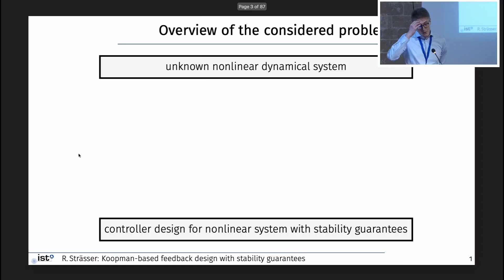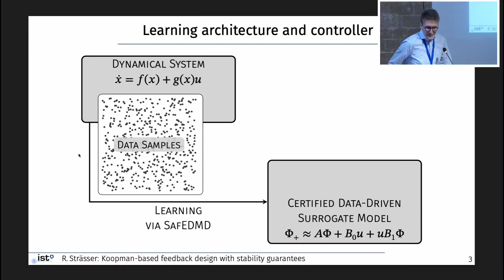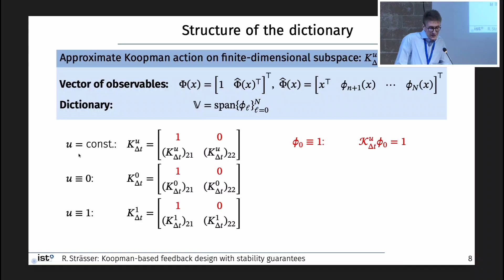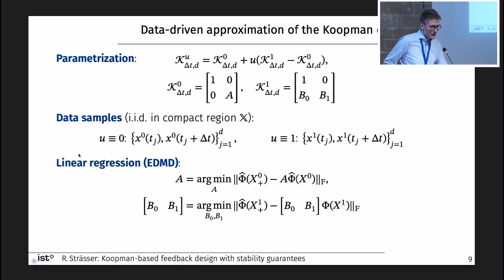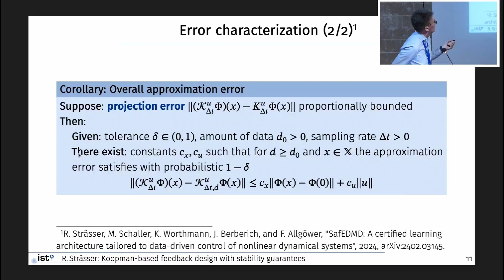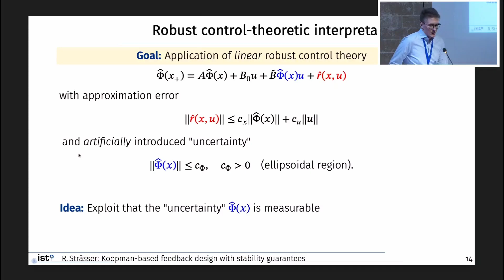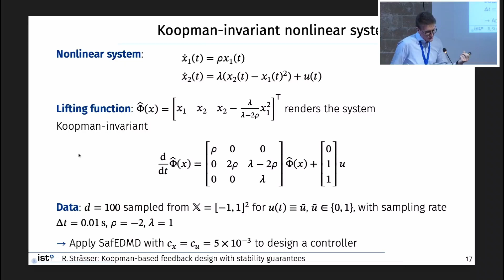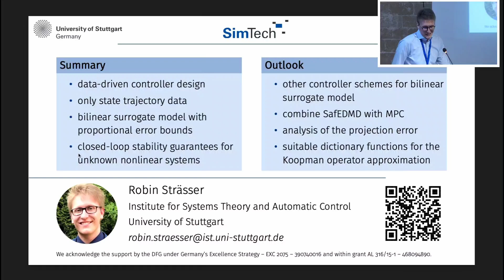Koopman-based feedback design with stability guarantees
Koopman Operator Theory Workshop: Fundamentals, Approximations and Applications

Speaker: Robin Strässer, University of Stuttgart

In recent years, the development of the Koopman operator theory has seen applications in various fields of research, from fluid dynamics to control theory to pure mathematics, and also to fundamentals of physics. There are also tantalizing connections to training of deep neural networks.

The Koopman Operator Theory Workshop was held in an interdisciplinary setting to foster discussions on further developments and investigations into the role that this recently rediscovered object could play in theoretical and data-driven research.

The Koopman operator plays a role both in fundamental discussions, such as the relation between quantum and classical mechanics , and in the development of different application that entail a mixture of physics-driven and data-driven modeling. This may lead to the possible extension of mathematical treatment to phenomena and areas that are not amenable to mathematical description right now, because we are missing the fundamental relation that we think are at the base of their behavior . Examples can be found in social and economic studies, but also in biology, and in other fields, that traditionally have not been investigated using explicit mathematical tools.

The emerging relation between the Koopman operator theory, and artificial intelligence data driven methods, seems to be pointing at the possibility of using the theory as a basis to understand the training and performance of deep learning algorithms.  This relation is revealing a profound connection between Koopman operator theory and deep learning algorithms.

Progress is being made in applications of Koopman operator theory to atmospheric, climate, and ocean dynamics. With the recent advances of using machine learning methods in forecasting, interpretability of Koopman operator-based techniques is particularly attractive to reconcile physics-driven and data-driven methodologies.

The Koopman Operator Theory Workshop was held in the Aragonese Castle (Piazza Castello, Otranto) on May 20-21, 2024.